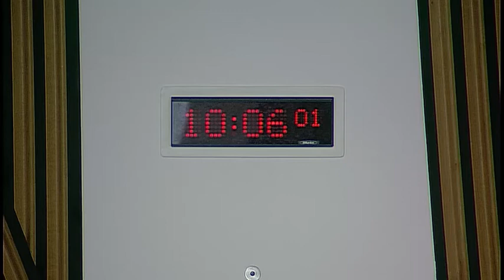Standards, Procedures and Public Appointments Committee - 28 September 2017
1. Complaint (in private): The Committee will continue its consideration of a report from the Commissioner for Ethical Standards in Public Life in Scotland.

2. Complaint: The Committee will announce its decision at Stage 3 on a report from the Commissioner for Ethical Standards in Public Life in Scotland.

3. Complaint (in private): The Committee will consider its draft report.